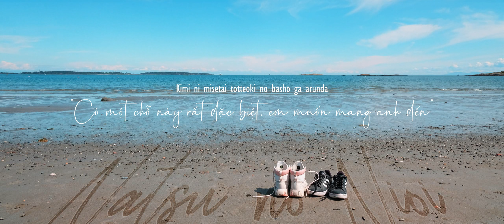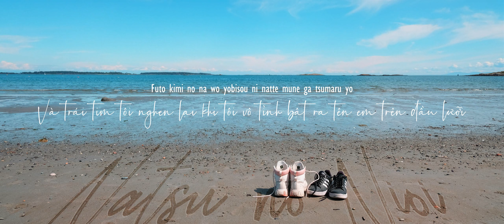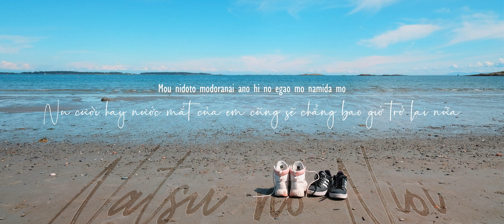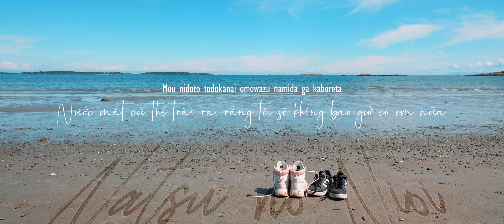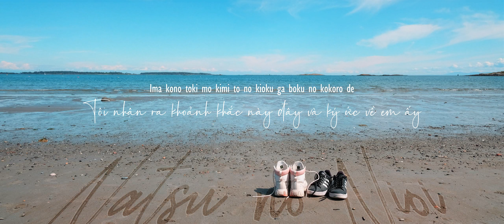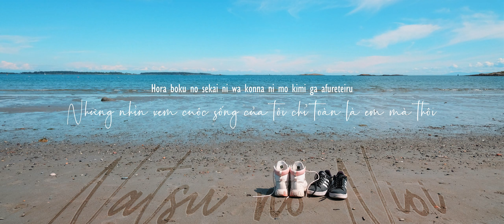Natsu no Nioi (夏の匂い) - Itowokashi | Vietsub by HIMAWARI Miki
Song: Natsu no Nioi 夏の匂い
Album: Kishou Tenketsu 軌唱伝結
Label: Itowokashi イトヲカシ
Tui cũng là một đứa nghiện đi biển á. Tui mới ra biển chụp tấm ảnh này hồi đầu hè chứ đâu, mà bây giờ đã lại thèm được đi biển rồi.
Các bài hát khác của Itowokashi/Itou Kashitarou vietsub by HIMAWARI